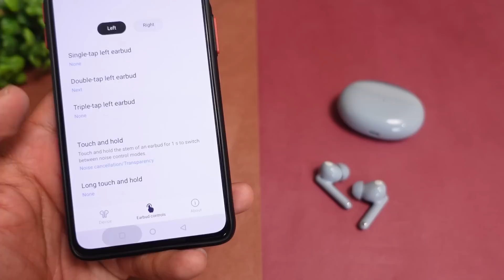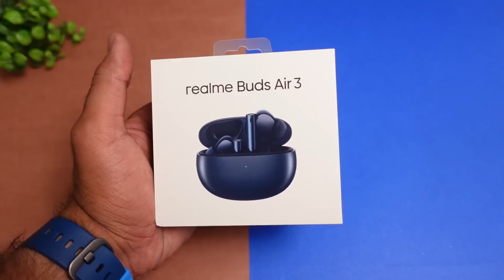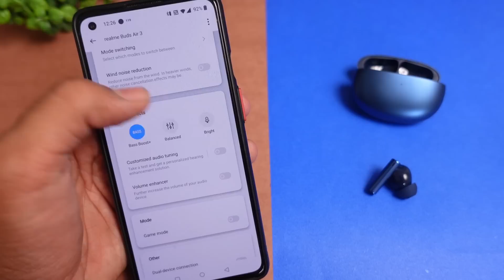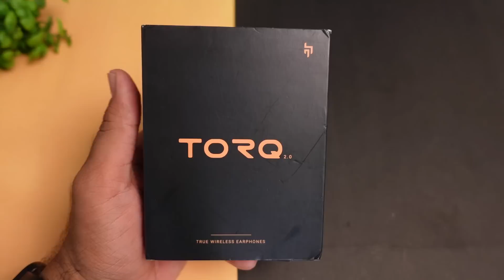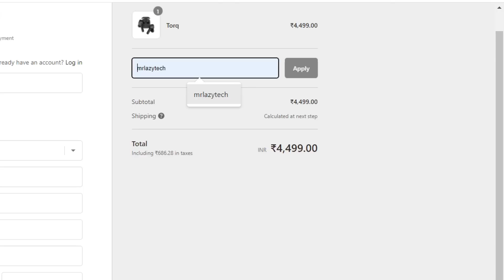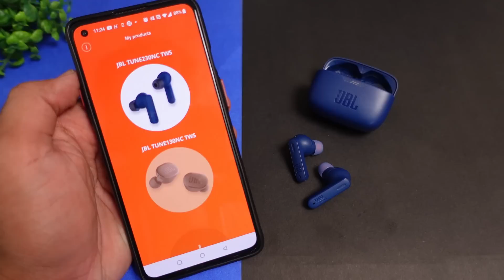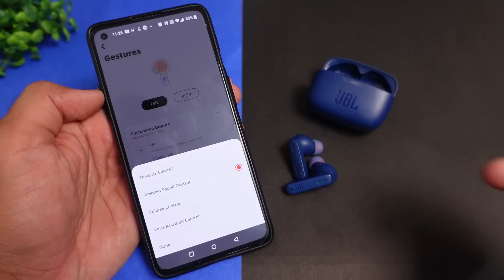5 Best Earbuds Under 5000 in 2022 ⚡⚡ 5 Premium True Wireless Earbuds Under 5000 ⚡⚡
5 Best TWS Under 5000 ⚡⚡ Top 5 TWS Under 5000 in 2022 ⚡⚡

1. OPPO Enco Air 2 Pro with Fast Charge & Active Noise Cancellation (ANC) Earbuds :-

2. realme Buds Air 3 with Fast Charge & Active Noise Cancellation (ANC) Earbuds :-

3. CrossBeats TORQ TWS :-

4. OnePlus Buds Z2 TWS Earbuds with ANC  :-

5. JBL Tune 230NC TWS

CONTENT

00:00 - Cinematic Shots
00:21 - Intro
01:14 - OPPO Enco Air 2 Pro
03:09 - realme Buds Air 3
05:41 - CrossBeats TORQ
07:41 - OnePlus Buds Z2
09:06 - JBL Tune 230NC TWS

This Video is all about "5 Best Earbuds Under 5000 in 2022 ⚡⚡ 5 Premium True Wireless Earbuds Under 5000 ⚡⚡"